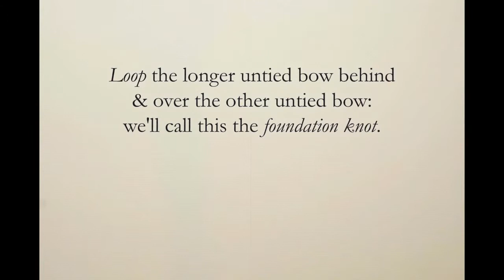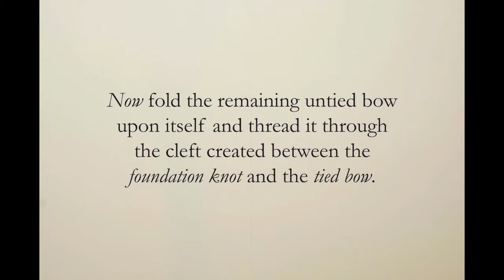Tying a bow tie: how to tie that handsome, impeccable knot? | Zutiste Paris, 1871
How perfectly to tie your nœud papillon (French for 'bow tie')? Zutiste presents its technique for achieving that handsome, but often evasive, impeccable knot!